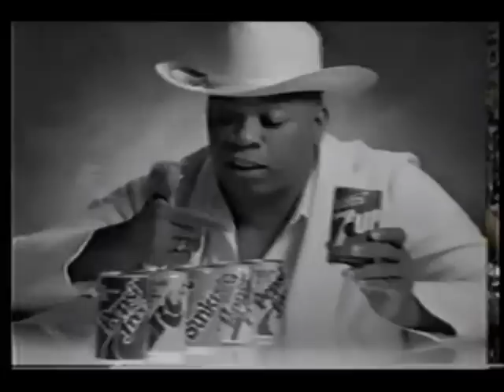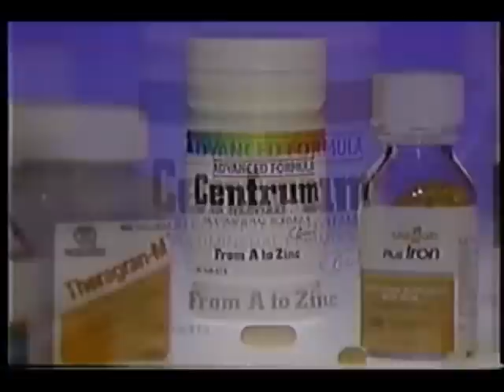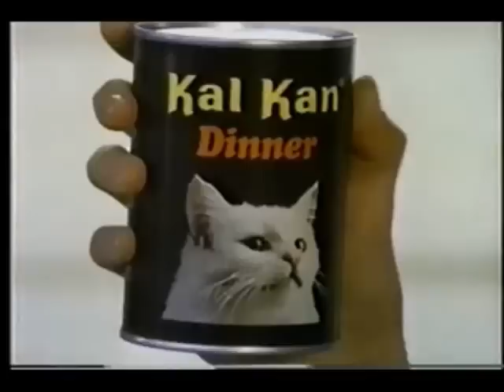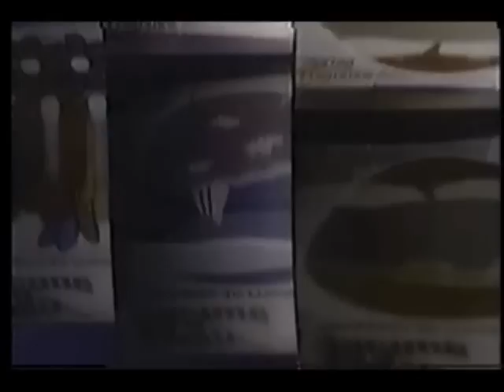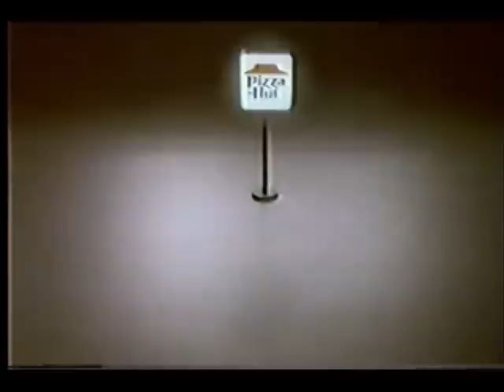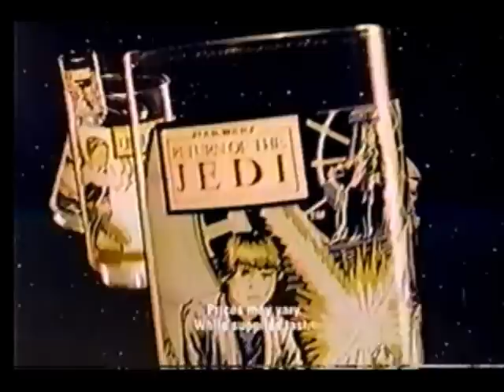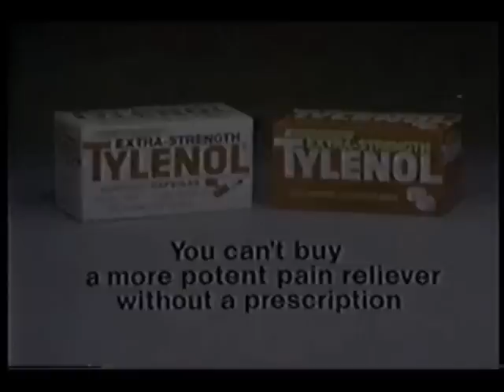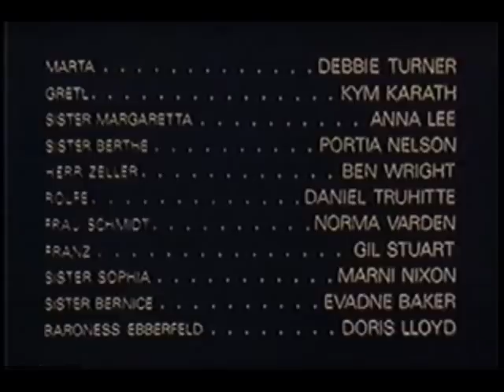May 27, 1983 commercials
Taken from The Sound Of Music.

1. The Sound Of Music intro (partial)
2. 7Up
3. Kraft Philadelphia Dressing
4. Return Of The Jedi movie trailer
5. Wrigley's Spearmint
6. Sprite
7. Aarid Extra Dry
8. Ford Tempo
9. Return of the Jedi glasses at Burger King
10. NBC Movie Of The Week mid-commercial bumper
11. Thundarr the Barbarian promo
12. Major League Baseball Game of the Week promo
13. Southwestern Bell
14. (same as #9)
15. KTSM ID with Celebrate America voiceover promo
16. NBC Movie Of The Week commercial return bumper
17. Centrum
18. Colgate
19. Irish Spring
20. Another 7Up
21. Diff'rent Strokes/Silver Spoons/Mama's Family promos
22. Brim
23. Jell-O Pudding Pops
24. Mercury Topaz
25. Kal Kan
26. Big Bird In China/The Legend Of Walks Far Woman promos
27. NBC News Digest
28. Polaroid
29. NBC News Digest (continued)
30. Diet Coke
31. J.C. Sloan Co.
32. KTSM "Thunderstorm" bumper with Diff'rent Strokes voiceover promo
33. Kentucky Fried Chicken
34. Yet another 7Up
35. Panaddol
36. Pretty As A Picture
37. The A Team/Remington Steele promos
38. (same as #2)
39. Eagle station wagon by American Motors
40. Energizer
41. (same as #9 and #14)
42. Love, Sidney/Family Ties/The Eyes Of Laura Mars promos
43. New Breed dog food
44. Kodak
45. Shout
46. Tums
47. The Tonight Show Starring Johnny Carson promo
48. Another NBC News Digest
49. Levitz
50. Dr Pepper
51. Pizza Hut
52. Mountain Dew
53. Another KTSM ID with Celebrate America voiceover promo
54. Kool-Aid
55. Maxwell House
56. JCPenney
57. Dunkin' Donuts
58. Real People/The Facts Of Life/Buffalo Bill promos
59. Lipton
60. Another Ford
61. Tone soap
62. (same as #17)
63. St. Elsewhere promo
64. KTSM NewsCenter 9 update
65. Another Southwestern Bell
66. KTSM NewsCenter 9 update (continued)
67. (same as #9, #14 and #41)
68. Forthefunofit! putt-putt golf & games
69. Millers Outpost
70. KTSM 9 El Paso "mission" bumper with NewsCenter 9 at 9 special early time voiceover promo
71. Tab
72. Lysol
73. Tylenol
74. McDonald's
75. Celebrate America promo
76. (same as #9, #14, #41 and #67)
77. Gortek on the Commodore Vic 20 computer
78. The Sound Of Music partial closing credits with The Tonight Show/SCTV/NBC Nightly News voiceover promos
79. NBC Movie Of The Week closing with The Legend Of Walks Far Woman voiceover promo
80. Another The Legend Of Walks Far Woman promos
81. (same as #12)
82. KTSM NewsCenter 9 at 10 up next promo
83. Surety Savings
84. Smith's
85. Hanley Paint